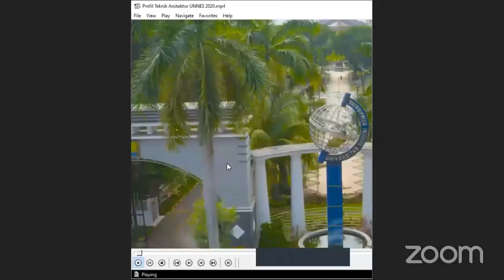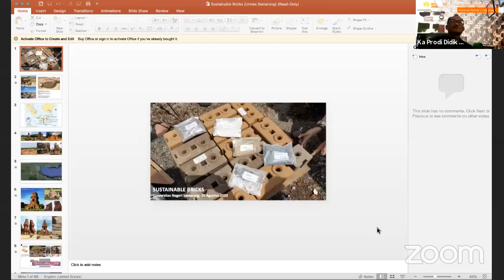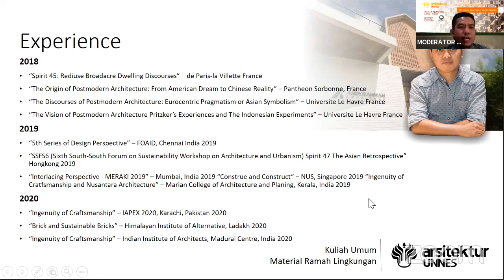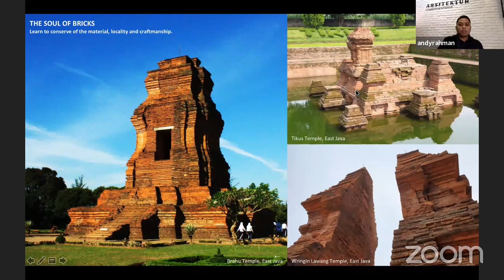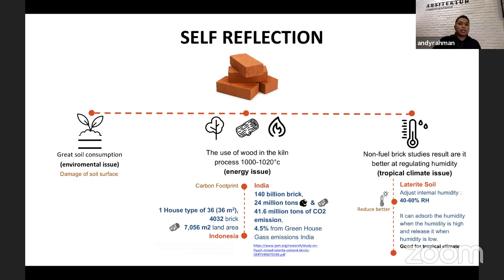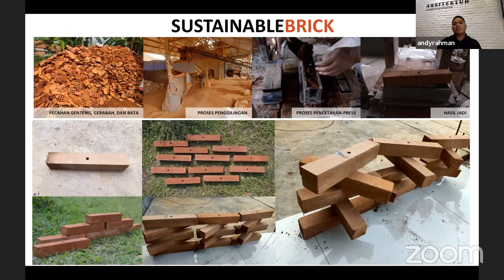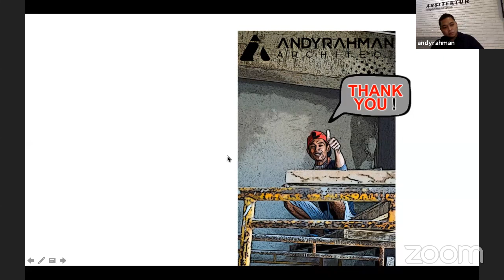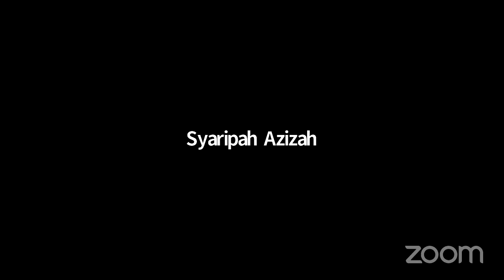Arsitektur UNNES - Kuliah Umum Material Ramah Lingkungan